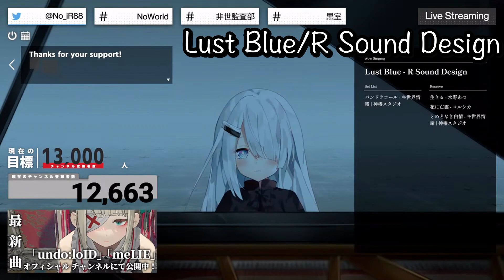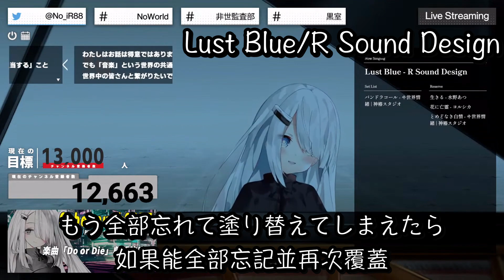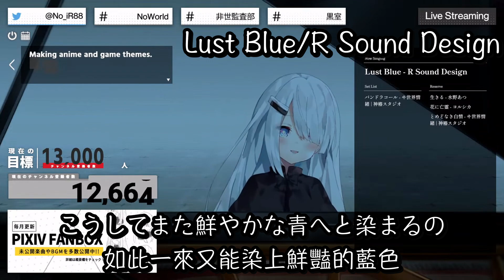【NoiR】「Lust Blue」／R Sound Design【中日歌詞】【歌枠切り抜き】